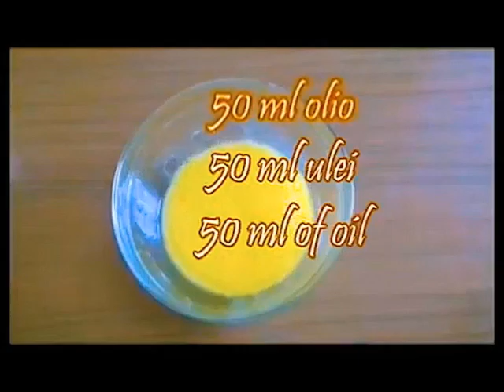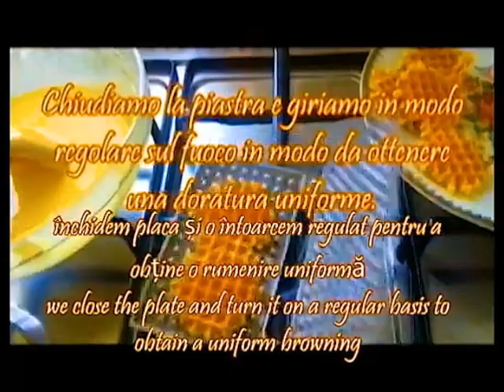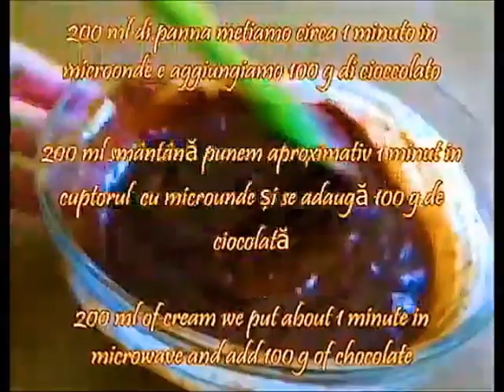Faguri cu ciocolata | Chocolate waffel | Waffel al cioccolato, cine le rezista?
Va multumesc!